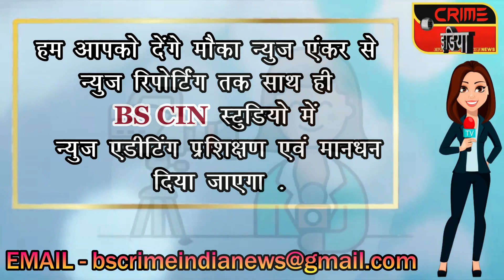2 दोपहिया की टक्कर में 5 लोग घायल !!